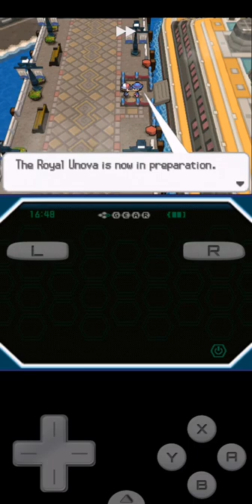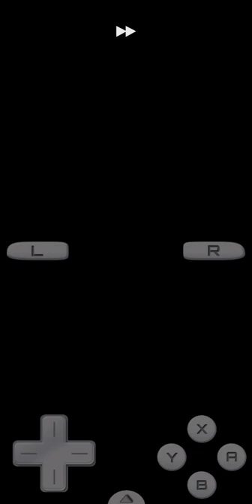Pokémon vintage white Hardcore Nuzlocke: Pinwheel forest and new encounter in the desert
Hi everyone! I went back to a 30 minute video because I think with less i can't show a lot, in the meanwhile i'm setting up the pc with obs studio hoping to give you a better experience, but i will finish this attempt on mobile first and then move to pc with volt white 2 redux or storm silver!